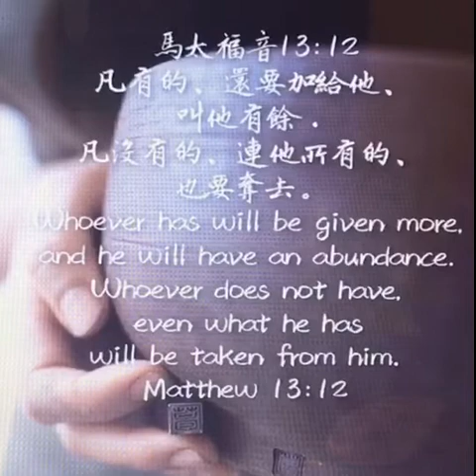馬太福音38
凡有的、還要加給他、叫他有餘．凡沒有的、連他所有的、也要奪去。

十二節是解釋十一節的原因。注意十一節的「你們」指門徒，也代表一切有信心而接受主的話的人。「他們」指外人（可四：11）也代表一切聽而不信主的人。所以，十二節的意思就是，那些聽了主的道而有信心接受的人，必因主所講較深奧的道（有關天國奧秘的道）而得益更多。反之，那些無心信從主道的人，甚至連先前所聽的也會因疑惑而失去了。

這節經文，在馬太福音二十五章二十九節也有提及，在那是指「工作」方面。可見不論我們對真理的領悟或恩賜的運用，都是越多追求使用，就必越長進﹑加增。虛心領教的人，越聽越領受得多，驕傲自滿的，越聽卻越覺無所得。

有一次，王明道先生（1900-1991年，北京人，20世纪中国教會著名的傳道人）到一間禮拜堂講道。有一位長老跟他說：「王先生，你不要希望用聖經來感動我們，因為這本聖經我讀了幾十年，我什麼都知道。」這個長老的意思就是說，他自己認為他已經懂很多了，他不需要再更多的追求認識主了。當我們信主越久﹑聽的道越多，很容易就自以為是﹑心蒙脂油，聽不進牧師講道，不再容易被聖靈感動了。求主幫助我們，不管信主年日多久，甚至教過多少的主日學…，仍然要對主和主的話，保持一顆單純渴慕的心！